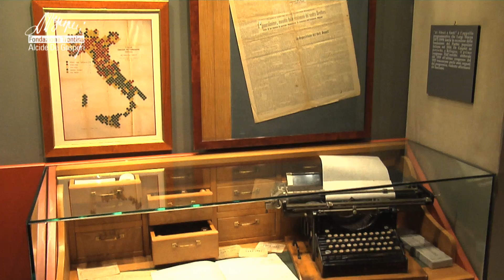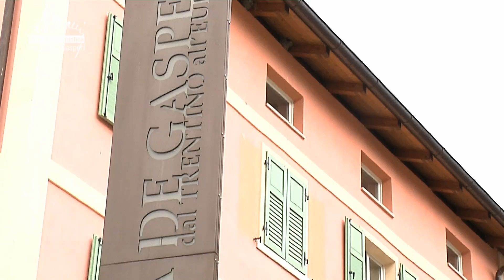Museo Casa De Gasperi - English